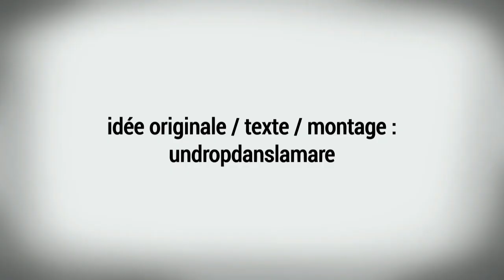Free2Pay #112 : A un mot Prey, défiance et dernière séance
Une semaine après avoir parlé de Call of Duty : WWII, des chiffres de la Switch et de Breath of the Wild, et du point commun entre les joueurs Nintendo et Activision, l’équipe d’UnDropDansLaMare est de retour dans le volume 112 de Free2pay.

Un volume tout particulier puisqu’il sera le dernier épisode d’une longue série qui aura débuté en octobre 2014 et connu plus de 100 épisodes. 100 épisodes qui auront su faire réagir et faire plaisir tous ceux qui en ont fait un rendez-vous ponctuel ou passager. C’est pourquoi nous en profitons pour remercier nos deux compères d’UnDropDansLaMare pour leur excellent travail et pour avoir su maintenir une qualité plus que constante.
Bon visionnage pour ce dernier épisode qui revient sur Prey, Shenmue 3 et l’univers du jeu vidéo.

Merci à tous d’avoir suivi aussi assidûment cette chronique.